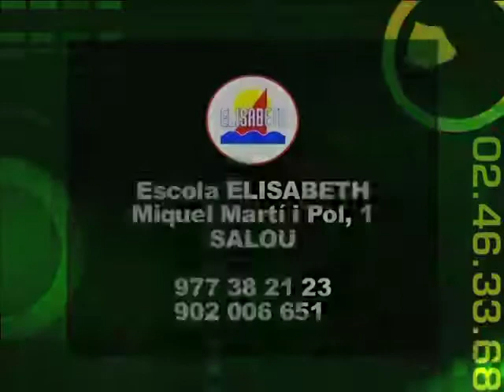Espai de Formació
Exemple de l'Escola Elisabeth de Salou